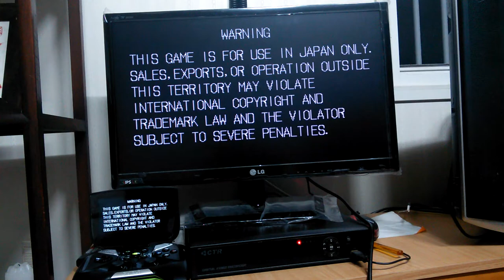Spin Master NVIDIA Project Shield Console MODE NEO.emu (엔비디아 프로젝트 세가 닌자거북이)